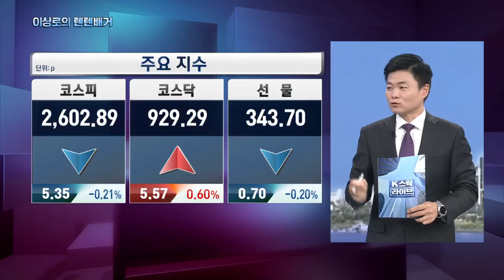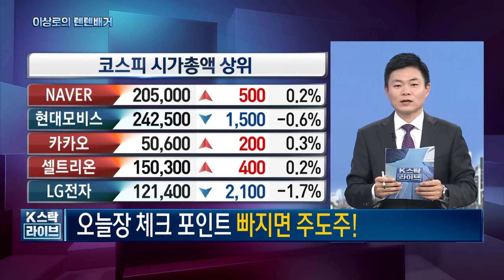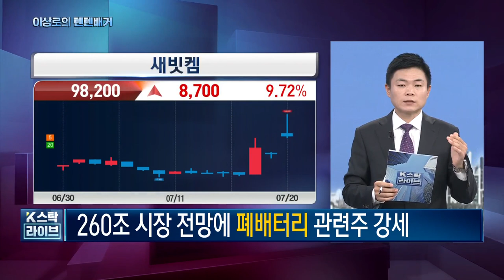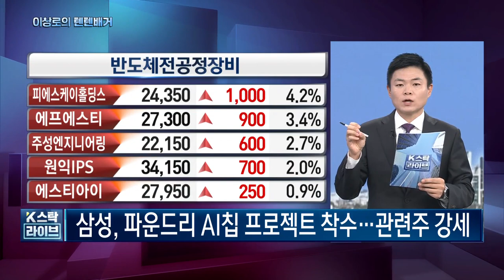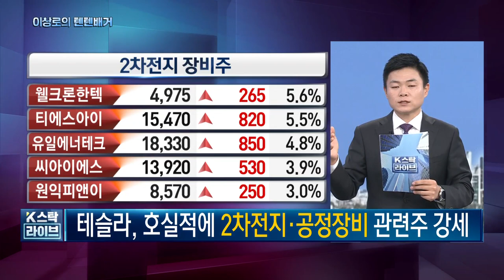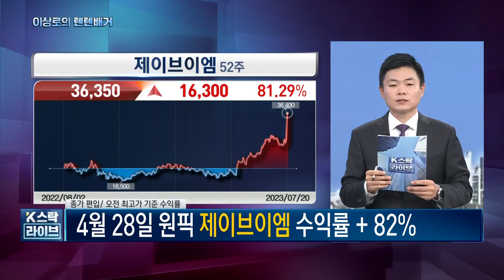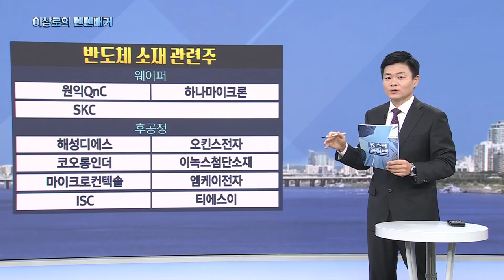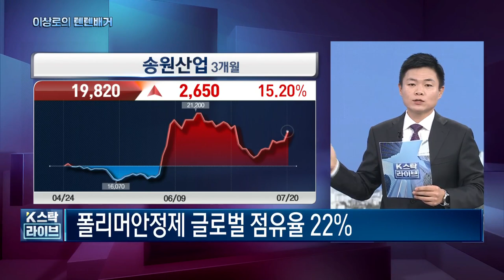성일하이텍, 피엔티, 코윈테크, 티에스아이, 제이브이엠, 가온칩스, 제우스, 엘오티베큠, 전공정장비, 폐배터리관련주, 오늘 핵심트렌드! 한국경제TV 이상로의 텐텐배거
(선착순 1,000명) 대국민 눌림목 검색기 무료 설치